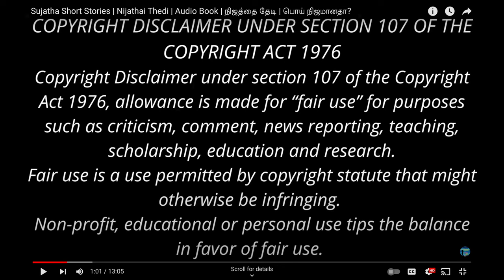திக், திக் மோமெண்ட்!விஷம் ஏறினா என்ன ஆகும்?! Sujatha Short Story | Poison | Podcast in Tamil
குணம்
சுஜாதாவின் சிறுகதை
சுஜாதா சிறுகதைகள்
சுஜாதா சிறுகதை ராமன்
ராமன்